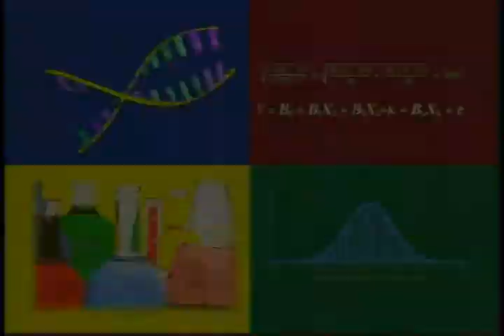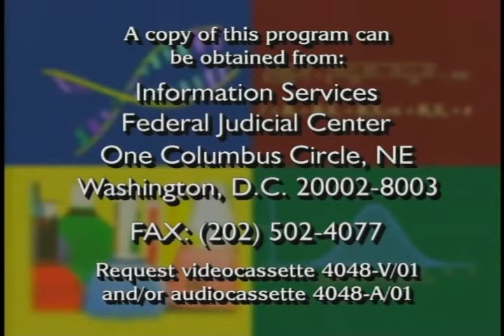Science in the Courtroom Program 3: Markman Issues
Federal Judicial Center. Science in the Courtroom Program 3: Markman Issues in Biotech Patent Cases. This is the third of six programs in the FJC's Science in the Courtroom series. A panel of judges and attorneys discuss the legal and practical issues resulting from the Supreme Court's holding in Markman v. Westview Instruments, Inc., 517 U.S. 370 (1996). Panelists discuss these issues in the context of a biotech patent case, but much of the discussion applies to the entire range of patent cases. Judge Fern M. Smith (N.D. Cal.), Director of the Federal Judicial Center, is the moderator. Panelists are Judges Paul Michel (Fed. Cir.), Patti Saris (D. Mass.), Roderick McKelvie (D. Del.), and attorney Leora Ben-Ami, a partner with the New York law firm of Clifford Chance Rogers & Wells.  The program describes the duties that the Markman decision creates for district judges construing claims in patent cases; suggests the optimal timing for a Markman hearing and how to prepare for and conduct the hearing; and explains the relationship between the hearing and other aspects of the case. The participants also analyze methods for achieving a working understanding of the scientific evidence and the terms in dispute, the nature of the evidentiary framework judges must work within in resolving claims construction issues, and the value of expert testimony, including neutral experts and technical advisors.